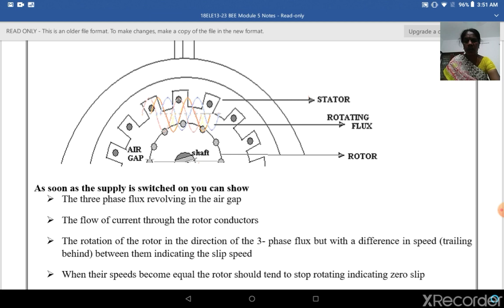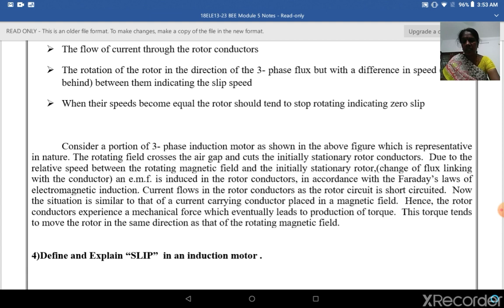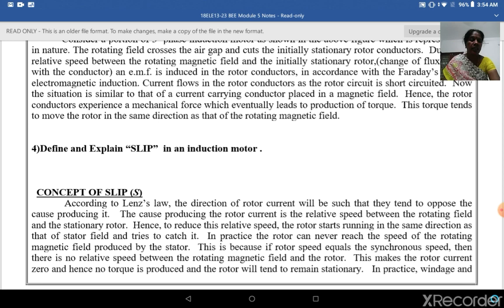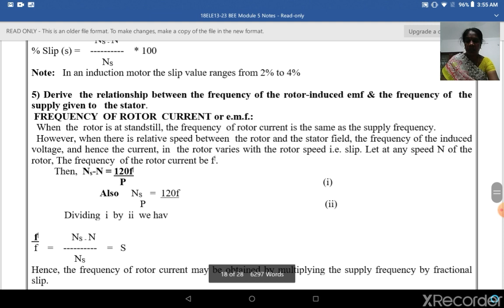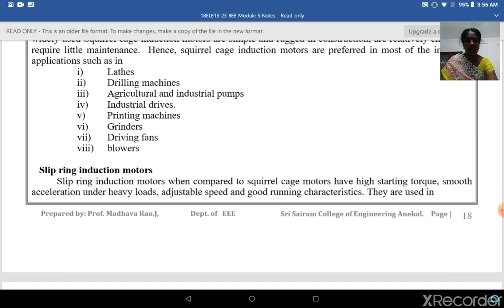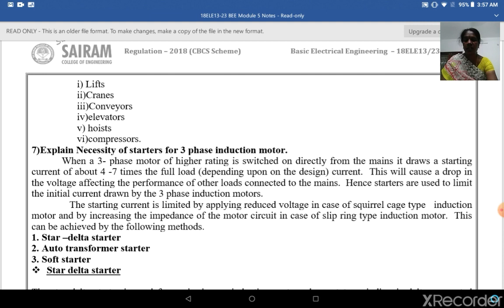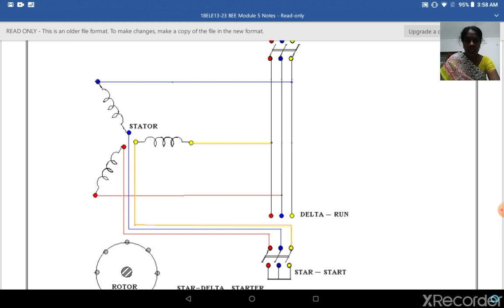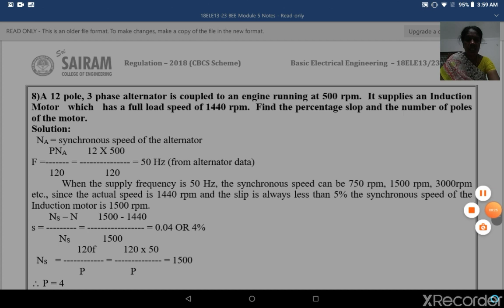Lecture video_18ELE23_Module_5_Induction Motor_2_Geetba R